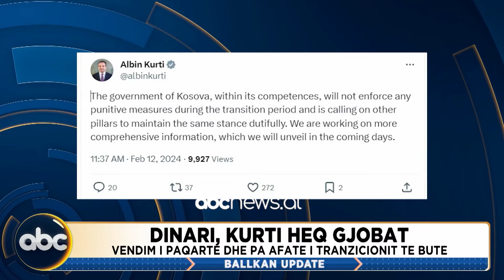Ballkan Update, ora 16: 00 -12 shkurt 2024 | ABC News Albania